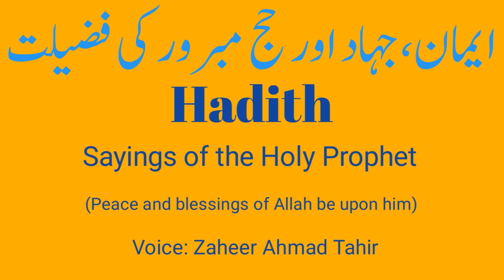ایمان، جہاد اور حج مبرور کی فضیلت